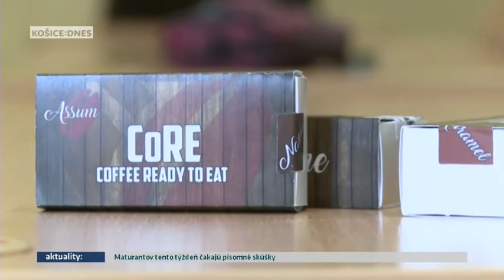Jedlá káva z Poštovej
Jedli ste už kávu? Ak nie, študenti  košického gymnázia na Poštovej ulici vymysleli takú, ktorú môžete zjesť. Inšpirovali ich ľudia, ktorí nemajú dostatok času, aby si vychutnali obľúbený nápoj, ale potrebujú si rýchlo doplniť energiu.